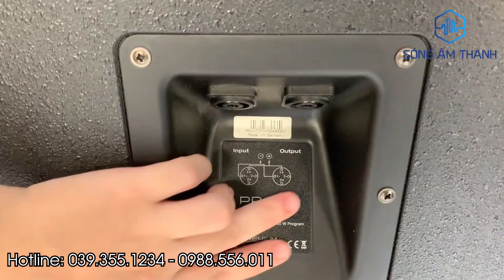Loa HK PRO15 Bass 40 - Hàng Đức Quá Chất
⚠️Loa Bãi Xịn Hàng Khủng Nguyên Zin - HKAudio PR:O 15 bass 40
Hàng sản xuất tại ĐỨC, em mê luôn từ cái nhìn đầu tiên!
✅HK PR:O 15 bass 40 được sản xuất trên dây truyền hiện đại của Đức, Bass của Celestion, Treb của CK cực chất cho chất âm sáng rõ, chi tiết..
- Để đập hộp đôi loa này chính hãng thường thì các bác phải bỏ ra số tiền khoảng 50 Triệu, nhưng nay Sóng Âm Thanh mang đến cho các bác hàng đã qua sử dụng còn mới  trên 90% với mức giá "Không Bằng Một Nửa". Cơ hội cực tốt cho bác nào muốn sở hữu đôi loa xuất xứ từ Châu Âu💯
- PR:O 15 có công suất 400w phù hợp với không gian phòng từ 50m2 trở xuống, có thể phục vụ tốt khi chơi gia đình, lắp phòng, sự kiện,...
- Thông số kĩ thuật:
Cấu trúc loa 2 đường tiếng, bass 40
Dải tần (-10dB) 53 Hz – 20 kHz
Tần số đáp ứng (± 3dB) 60 Hz – 20 kHz
Độ nhạy (1W/1m) 104 dB
Trở kháng 8 ohms
Cường độ phát âm cực đại 128 dB
Công suất 400W/800W/1200W
Kích thước (HxWxD) 47 x 62.5 x 43 cm
Trọng lượng 22.6 kg / 49.8 lbs